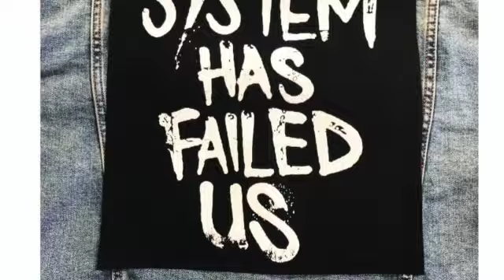Music as a Weapon of Mass Construction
Get ready to rock out and make a statement with our new music and social awareness apparel and punk patches! Our collection features bold designs that showcase your passion for music and your commitment to important causes. Whether you're jamming out at a concert or standing up for what you believe in, these pieces will help you express yourself and make a difference. So crank up the volume, show off your style, and join the movement.